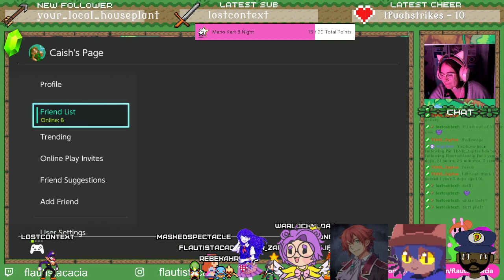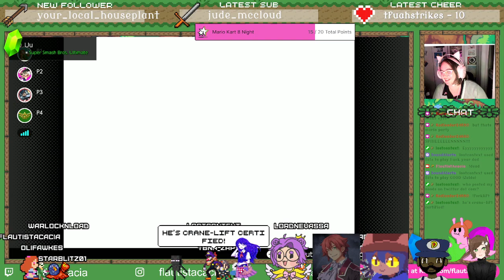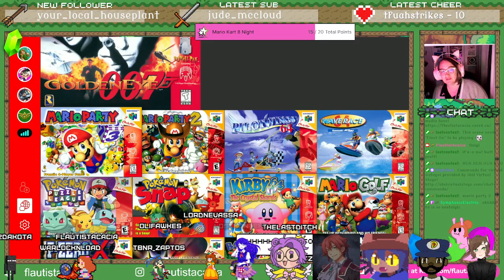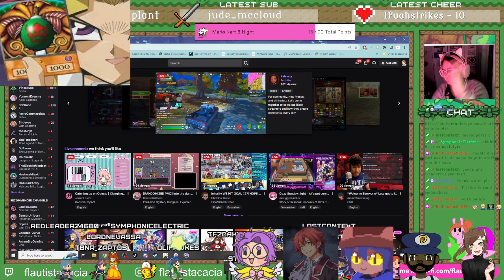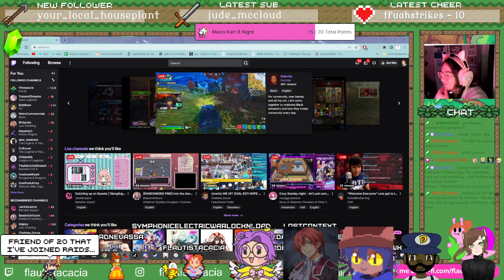Mario Party 2 750 Follower Celebration